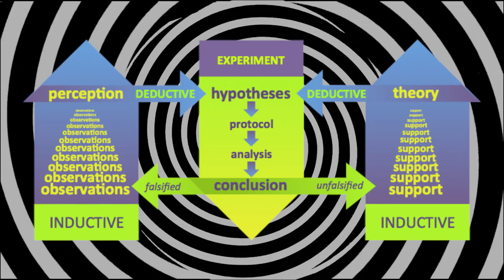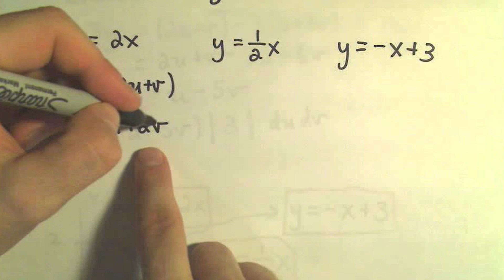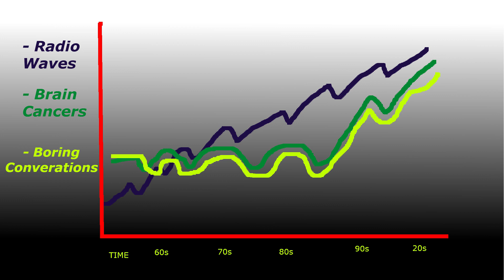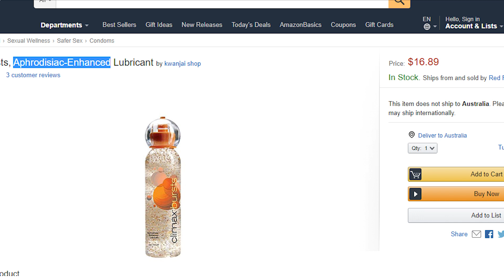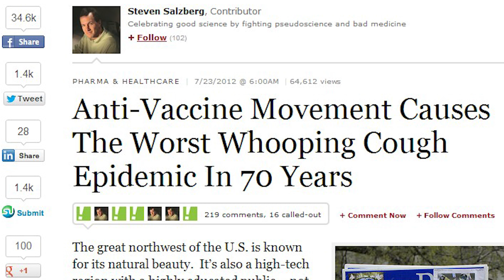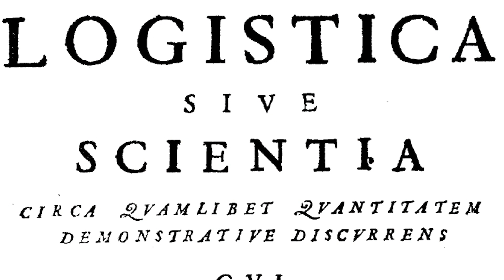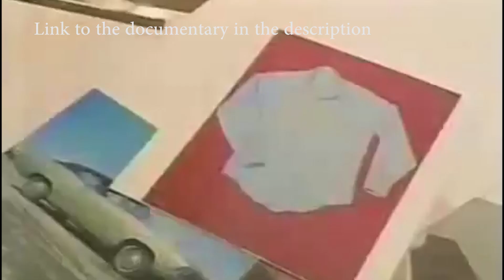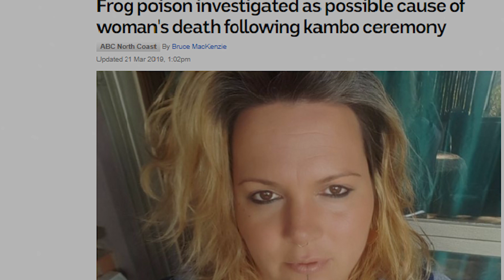Why Frog Poison, Blood Letting and Drinking Your Own Urine All Feel Great - The Causality Illusion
The causality Illusion occur when people develop the belief that there is a causal connection between two events that are actually unrelated.

Stand Up Comedian Shayne Hunter examines the ways the Causality Illusion leads people to make misjudgments on issues of medicine, politics and personal affairs.

This video relates the Causality Illusion too
- Urine Drinking therapy
- Mobile Phones and Cancers
- Political Correctness.
- Alternative medicines: Reiki healing, Kambo frog poison & Blood Letting.
- Trigger Warnings
- Anti Vaccine movements.

Video footage in this video

- 5 Ways To Wear A Grey Suit | Men's Outfit Ideas

- Number Stations Radio Signals | Spooky Messages | Spy Radios | Creepy Radio Signals

- ★ NEWONE (Psychedelic visuals, fractals Zoom )

- Cartoon feat. Jüri Pootsmann - I Remember U [NCS Official Video]